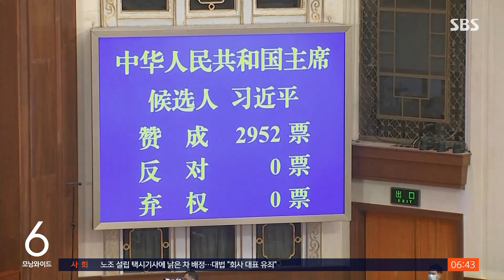시진핑 사상 첫 국가주석 3연임…찬성 2,952 vs 반대 0 / SBS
〈앵커〉

시진핑 중국 국가주석의 임기가 5년 더 늘어났습니다. 중국 역사상 처음으로 3차례 연속 국가주석에 선출된 것입니다. 투표 결과는 만장일치였습니다.

베이징에서 김지성 특파원입니다.

〈기자〉

베이징 인민대회당에 중국 전역에서 온 인민 대표들이 모였습니다.

우리의 국회 격으로, 시진핑 주석의 국가주석직 3연임에 대한 찬반 투표가 진행됐습니다.

결과는 2천952명 전원 찬성.

반대표도, 기권표도 없었습니다.

[유효표 2천952표 중 중화인민공화국 국가주석 시진핑 후보에 대한 찬성은 2천952표입니다.]

이어진 국가 중앙군사위원회 주석 선거에서도 시진핑 주석은 만장일치로 선출됐습니다.

무기명 투표 방식이었지만, 기표소가 별도 설치되지 않은 데다 반대, 기권의 경우에만 기표하고 찬성은 아무런 표시도 하지 않도록 해 사실상 공개 투표나 다름없었습니다.

이로써 시 주석의 임기는 5년이 더 늘었는데, 국가주석을 3연임한 것은 1949년 중화민민공화국 건국 이후 시 주석이 처음입니다.

앞서 중국 정부는 지난 2018년 헌법 개정을 통해 국가주석직 3연임 제한 규정을 없애 시 주석 장기 집권의 발판을 마련했습니다.

지난해 10월 공산당 총서기에 오른 시 주석은 이번에 국가주석에도 선출됨에 따라 당과 국가, 군을 모두 이끌게 됐습니다.

[시진핑/중국 국가주석 : 사회주의 현대화 강국 (건설을 위해) 분투하겠습니다. 선서인, 시진핑.]

외신들은 시 주석이 종신 집권까지 할 수 있는 강력한 권력을 확보했지만, 경제 회복과 같은 과제를 안고 있다면서 미중 갈등은 더 격해질 것으로 전망했습니다.

(영상취재 : 최덕현, 영상편집 : 김병직, 영상 출처 : 홍콩 봉황TV)